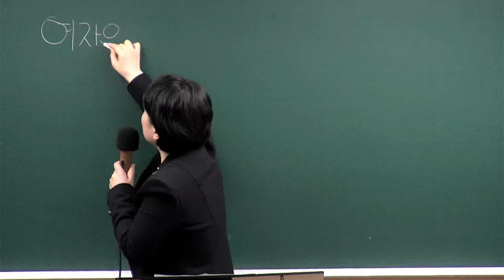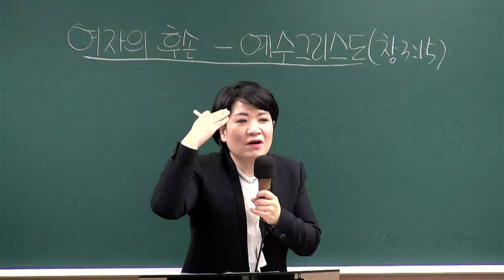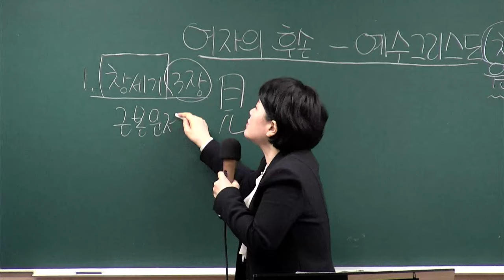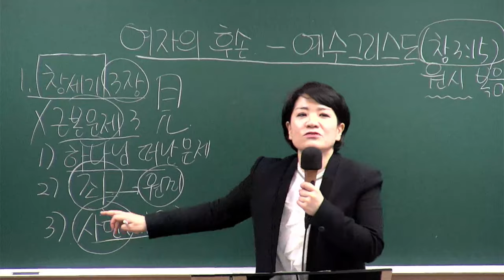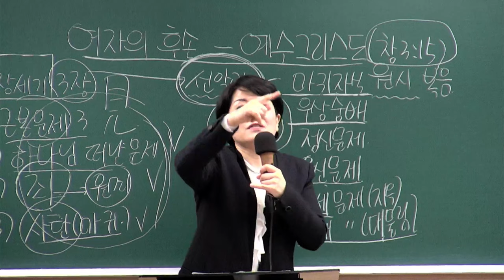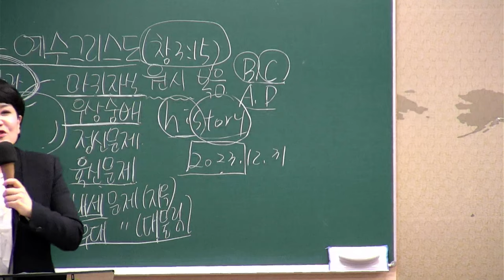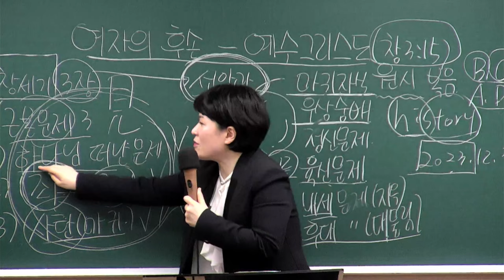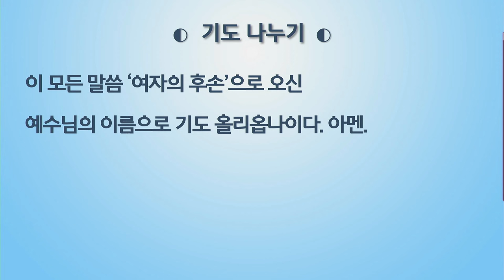[새가족4주교육] (5과) 여자의 후손 `예수 그리스도' - 채수정 목사 2023.12.31 예원교회 새가족위원회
5과- 여자의 후손 `예수 그리스도'
말씀: 창세기 3장 15절
일시: 2023년 12월 31일
강사 : 채수정 목사